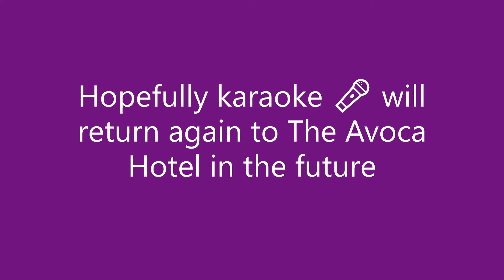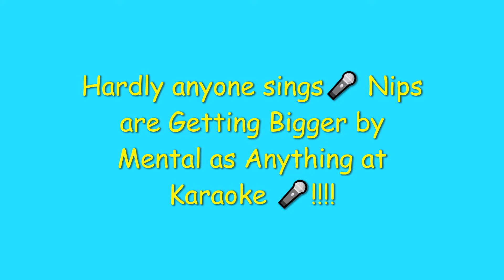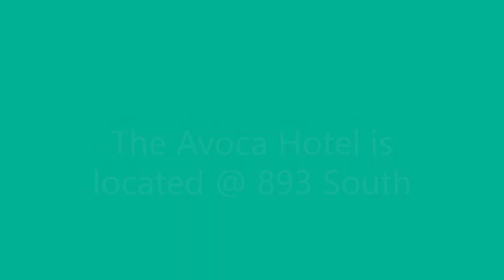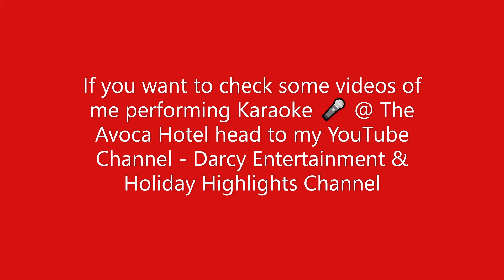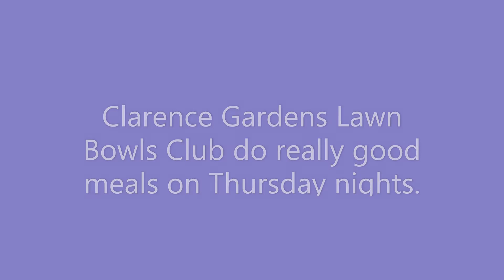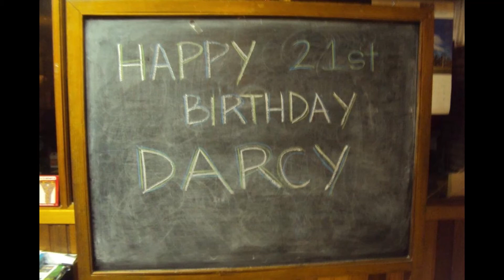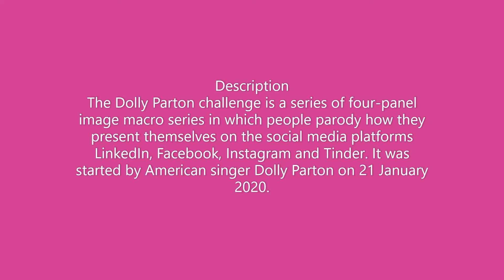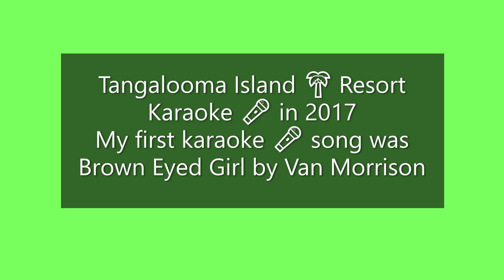The Avoca Hotel Karaoke 🎤, Clarence Gardens Lawn Bowls Club & The Dolly Parton Challenge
The Avoca Hotel Karaoke 🎤, Clarence Gardens Lawn Bowls Club & The Dolly Parton Challenge from 21st of January 2020
The Avoca Hotel is located @ 893 South Road, Clarence Gardens

Clarence Gardens Lawn Bowls Club is located @ Winona Avenue, Clarence Gardens

Extra Newsagency is located @ 164 King William Road, HYDE PARK South Australia 5061